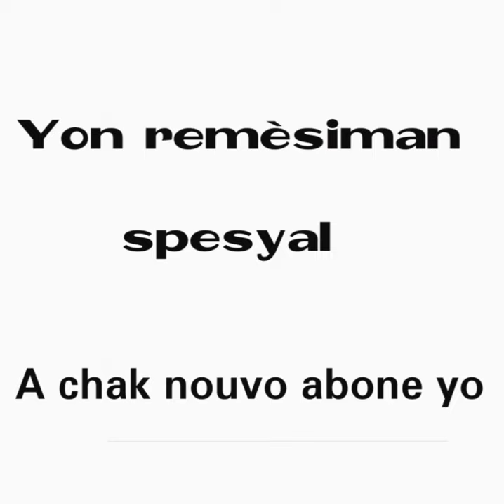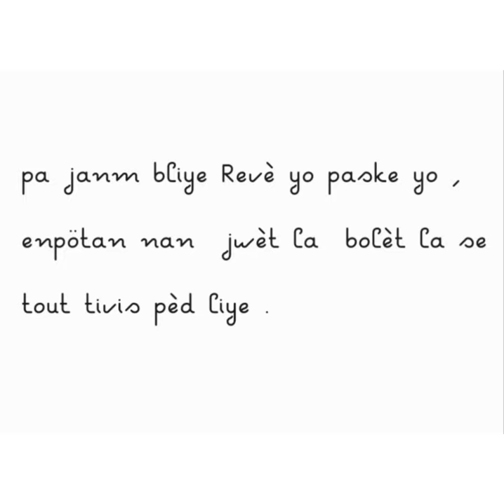10 Novembre 2021 boul cho Tiraj New York & Florida Midi - Soir